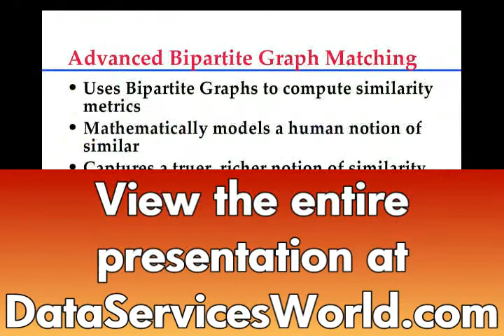Data Quality, Data Access and Data Services Workshop at DataServices World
Trailer for a video with Dr. Stefanos Damianakis (CEO, Netrics) speaking at the DataServices World conference in San Jose, California. Stef explains problems with data quality, such as data inconsistency. He presents a data matching solution based on mathematical innovations. This presentation was part of the Data Quality, Data Access and Data Services workshop, moderated by Peter Coffee, that also included Dr. Carlo Innocenti and Tom Tague. Stef's complete presentation (duration 11:29) and the other workshop videos are  available at DataServicesWorld.com.